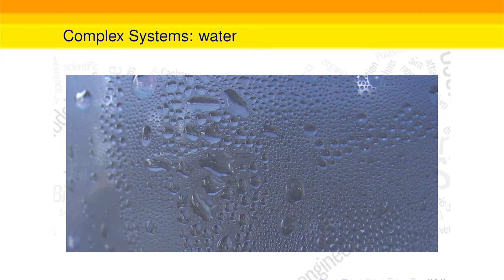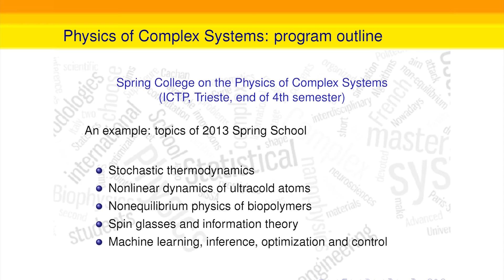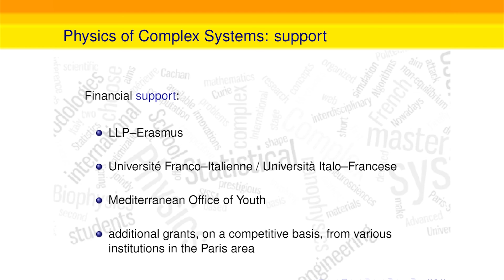Physics of Complex Systems (Fisica dei Sistemi Complessi)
18 aprile 2016

Puoi trovare tutte le informazioni sui corsi di laurea del Politecnico all'indirizzo didattica.polito.it/offerta/